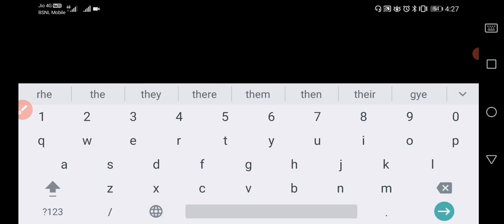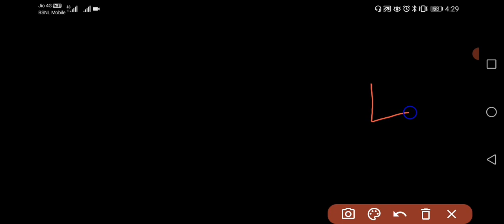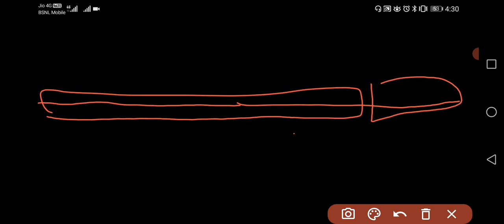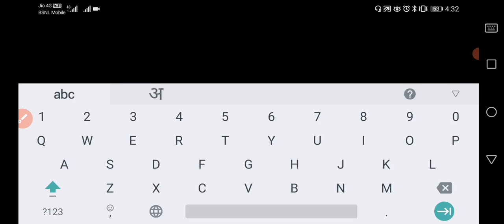MDU DDE Assignment for Post Graduation 2021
Here in this video i have described the process to download MDU Solved Assignment for Distance Education courses of Maharishi Dayanand University Rohtak. You can watch the video to download the assignments of different subjects of MA, MCOM, etc.